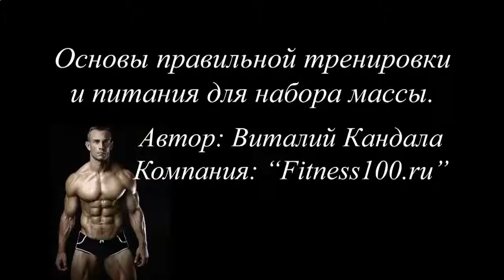ДЕНИС БОРИСОВ КАК НАКАЧАТЬ ЧЕТКИЙ ПРЕСС ДОМА